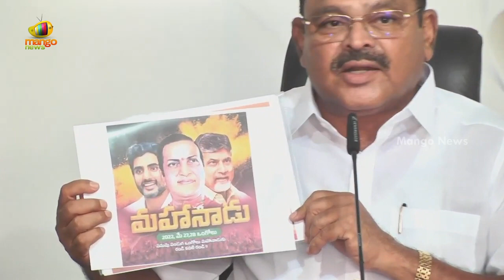Ambati Rambabu Gives Strong Counter To Chandrababu Naidu And Nara Lokesh On Mahanadu | Mango News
Ambati Rambabu Gives Strong Counter To Chandrababu Naidu And Nara Lokesh On Mahanadu.